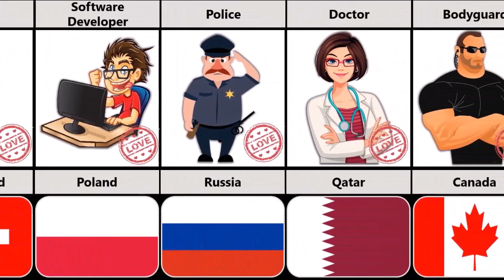Most Loved Jobs From Different Countries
In this video, we made a list of Most Loved Jobs From Different Countries